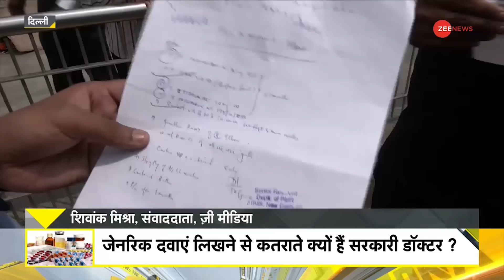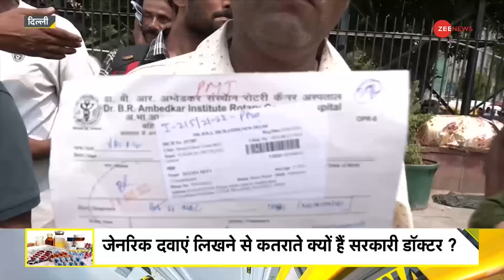DNA: Generic दवाओं से डॉक्टरों को इतनी परेशानी क्यों, Branded दवाओं से प्यार, जेनरिक से इनकार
DNA: branded और generic दवाओं के रेट में आ रहा फर्क आपको समझ आ गया होगा, लेकिन  आरोग्य भारत के सपने पर बड़े-बड़े अस्पतालों के डॉक्टर ही बट्टा लगा रहे हैं...जिसकी वजह से पहले से ही परेशान मरीज महंगी दवाओं के बोझ तले दबता जा रहा है.

DNA: You must have understood the difference in the rates of branded and generic medicines, but the doctors of big hospitals are discounting the dream of Arogya Bharat. It is getting buried under.